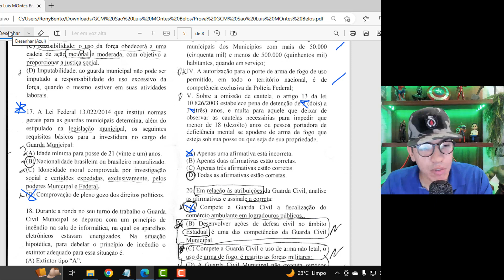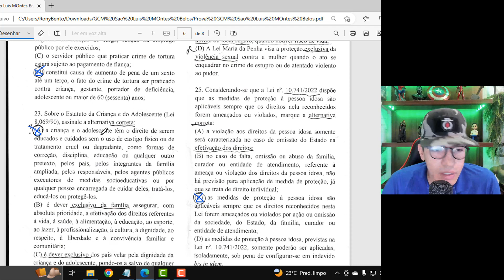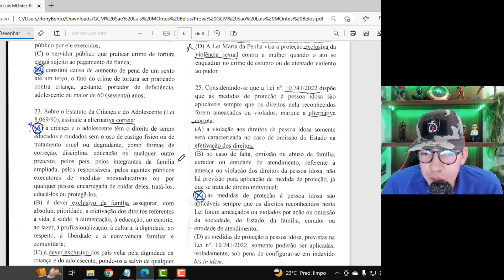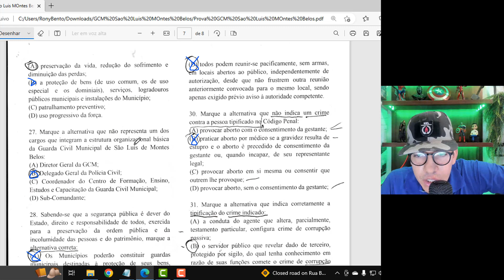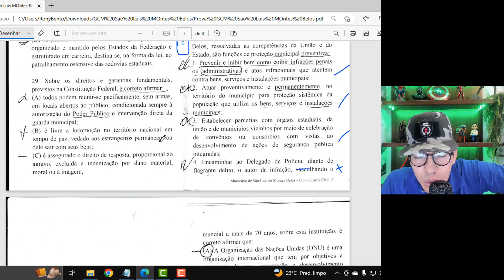Gabarito e Análise de Recursos | GCM São Luis de Montes Belos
Os concursos da GCM de São Luís de Montes Belos foi realizado nesse domingo, dia 21/05/2023. Após receber a prova, fizemos o gabarito preliminar com os possíveis recursos desse certame.

Entre agora no grupo com todos os editais de gcm do brasil